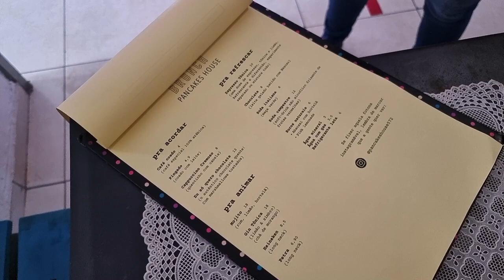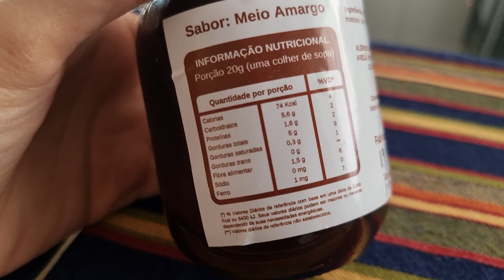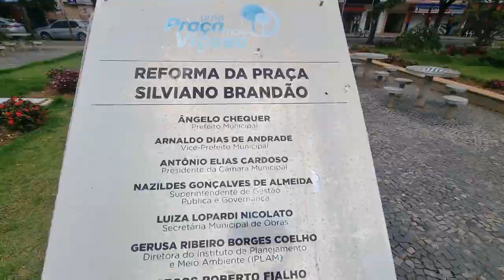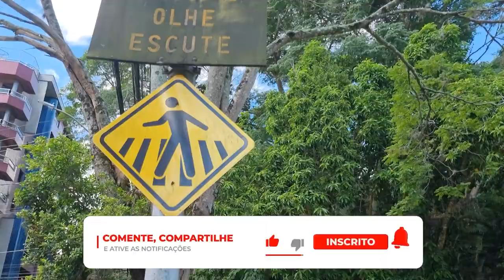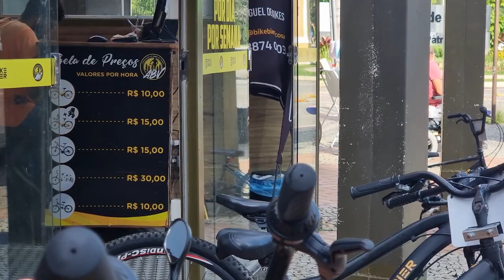VLOG EM VIÇOSA - MG | PARTE 1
Olá pessoal, tudo bem? Desculpem o atraso da postagem desse vídeo, estávamos produzindo mais uma série pro canal.

Essa é a primeira parte do vlog que vai mostrar um pouquinho da cidade de Viçosa. Se você é daqui de Viçosa já aproveita e deixa aqui nos comentários qual o lugar que você mais gosta de frequentar!

Sigam-me lá no Insta!